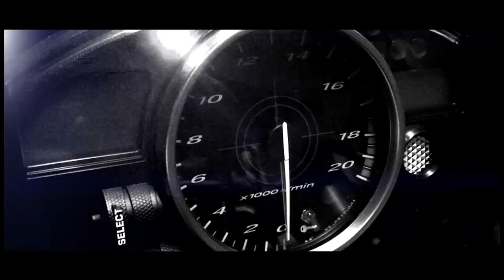yelya video posha mount bk posha helmet